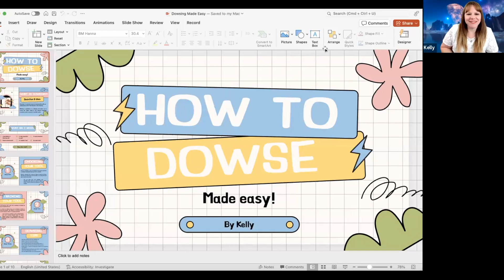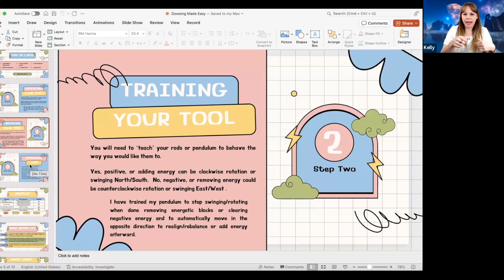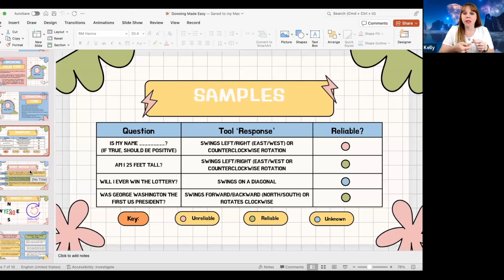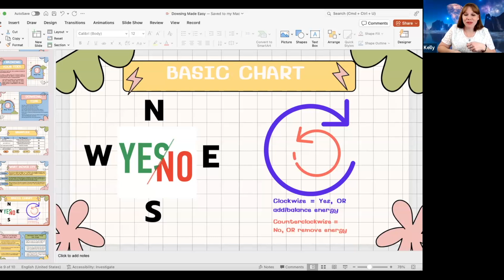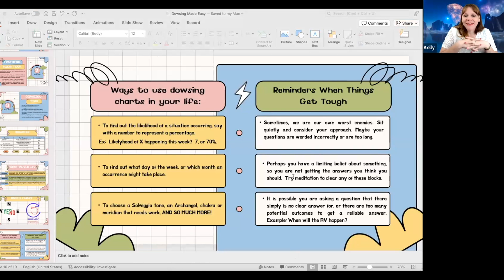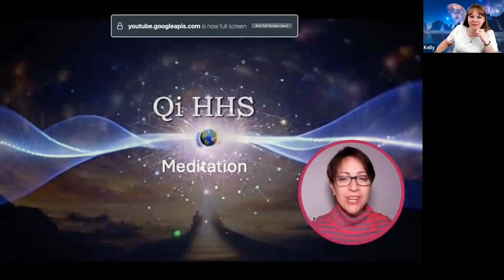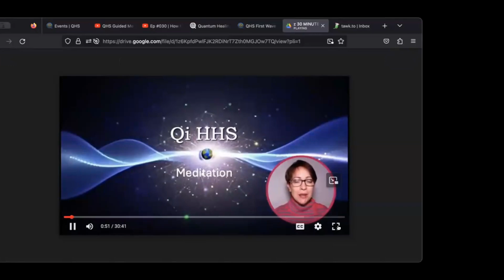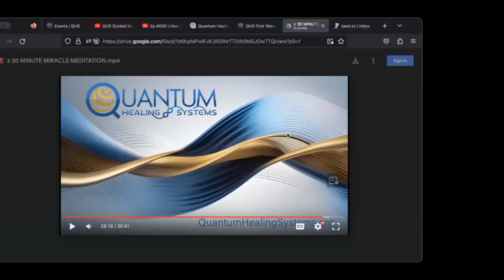WoW 40 Dowsing with Nurse Kelly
Dowsing is an effective means of communication with our subconscious and/or the bioelectric field around us.

Utilizing a pendulum or a dowsing rod allows us to access our higher being or the natural resources around us, such as potable water sources.